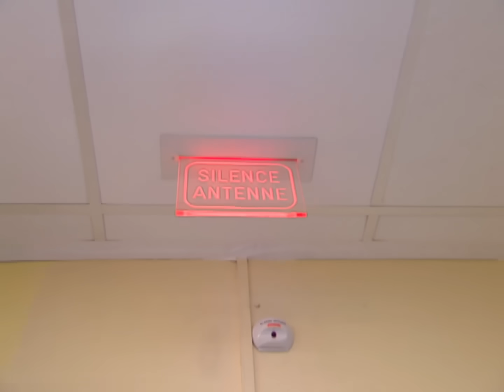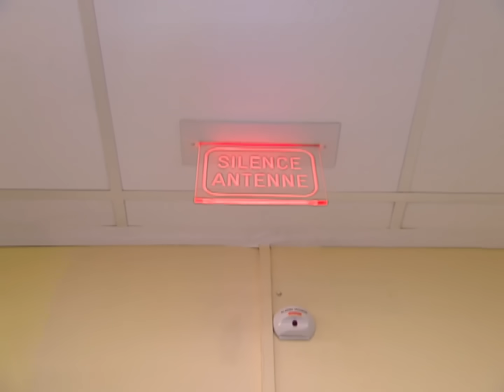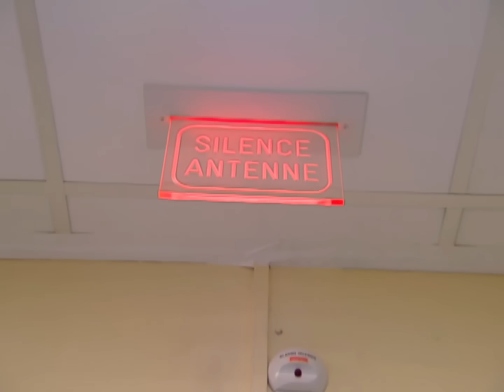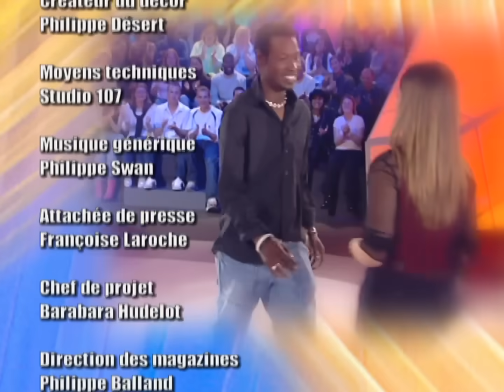Y a que la vérité qui compte | Saison 3 Episode 25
00:00 Une nouvelle soirée pleine d'émotions fortes !
00:57 Pierre n’a pas vu son père depuis plus de 10 ans
16:03 Guillaume et Mélanie se sont rencontrés sur internet, mais ils habitent à 800km l’un de l’autre
30:55 Sylvie, la marathonienne de l’amour
50:27 Pascale s’est fâchée avec son frère, ça fait 13 ans qu’elle ne lui a pas parlé
01:05:42 Séverine vient demander à son mari de ne pas divorcer car elle l’aime toujours
01:27:11 Sébastien vient demander pardon à son ex, il regrette de l’avoir trompée
01:44:18 Des sœurs jumelles viennent dire à leur petite sœur combien elles l’aiment

Présenté par Pascal Bataille et Laurent Fontaine